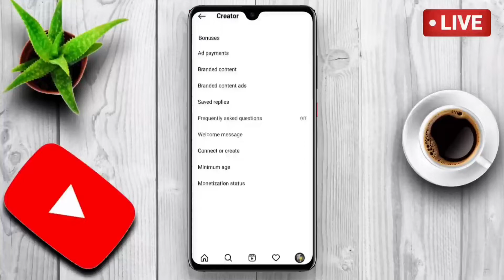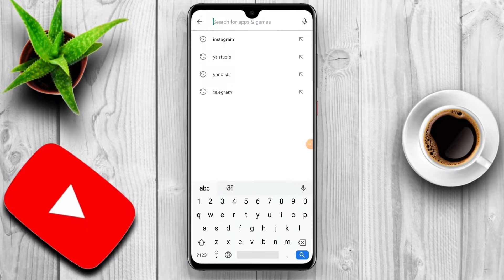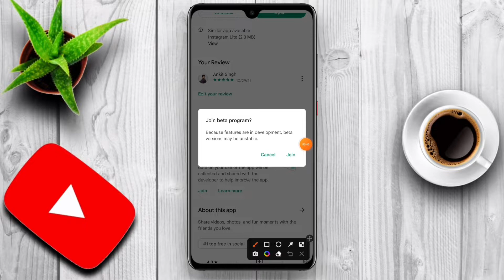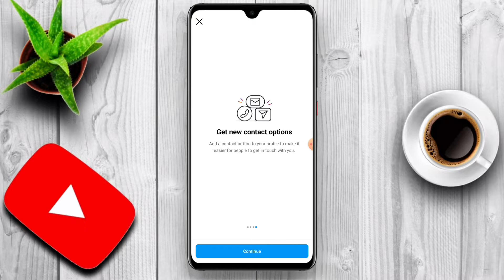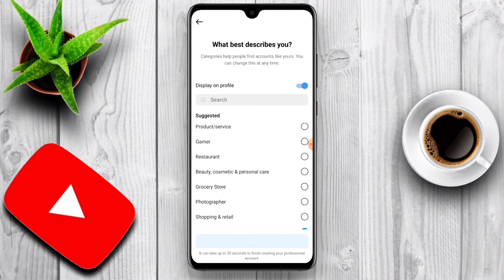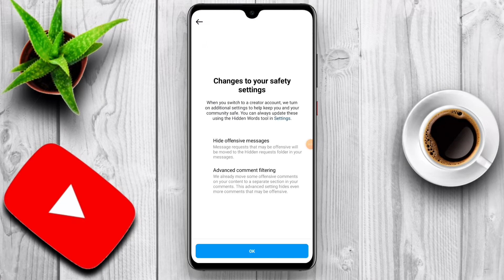Instagram Bonuses Not Showing | How to Get Instagram Reels Bonus Not Showing up Instagram 2022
➤Topics Covered

1.how to get bonuses on instagram
2.how to get bonus option in instagram
3.how to get bonuses on instagram reels
4.Instagram bonuses option not showing
5.how to fix bonus option not showing instagram
6.Instagram per bonuses option kaise laye